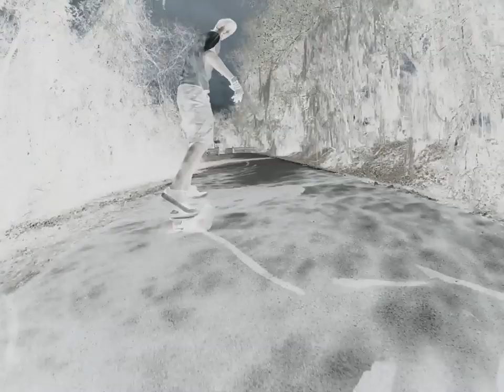FreeRide Surf & Skate - Gainesville Longboarding - Saturday Sessions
Longboarding session at the Gainesville-Hawthorne Trail. (GoPro Footage) This is the LONG version, but a great overview of what the trail looks like. First we head to the Lake Alachua Overlook then back towards the hills. Looks great in HD if you have the time to let it load.

FILM/EDIT: Peter H., FreeRide Surf & Skate
RIDERS: Brett B., Neena S., Peter H. and Oren E.

Thanks to Will at FreeRide Surf & Skate Shop for letting us play with his GoPro camera.

REMINDER: If you go to the trail, share the road. Bicyclists pass by quickly so stick to the right of the path, especially around corners.